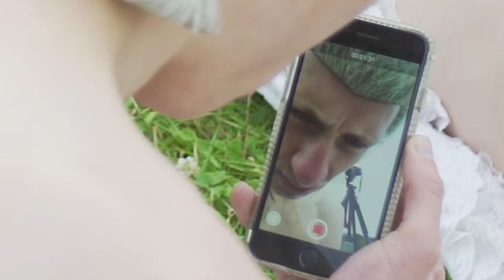Sissy Fuss — No Restraint (Official Video)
Sissy was born (they say)
under an ugly sign
guts and sex all mixed up
Fuss got involved,
cut em off
& cooked up a pungent stew
they took a long nap
the end

Sissy Fuss is a spanking new collaboration between
Rudi Zygadlo & George Finlay Ramsay.